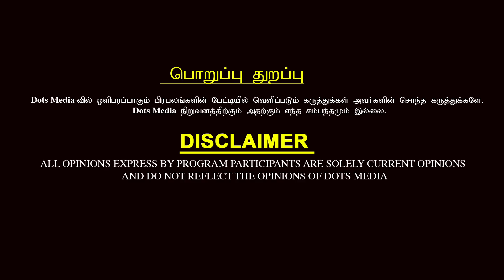Ajith போடும் Plan | Varisu - Thunivu Clash - Valai Pechu Anthanan Latest Interview | DotsMedia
காதல் கைகூடவில்லையா? கணவன் மனைவிக்குள் தொடர் சண்டையா? அலுவலகத்தில் முன்னேற முடியவில்லையா? வியாபாரத்தில் தடையா? சகல விதமான பிரச்சனைகளுக்கும் தீர்வளிக்கிறார் மலையாள ஜோதிடர் மாலிக்.
ஹசரத் கோரி அம்மா மலையாள ஜோதிட நிலையம்,  காவாங்கரை சென்னை